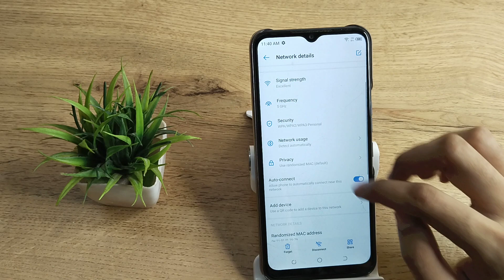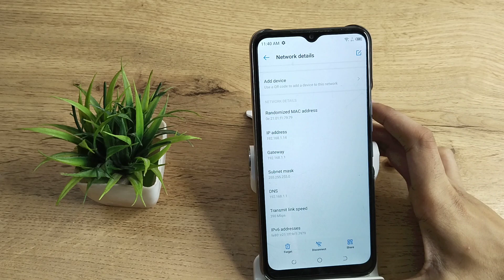How to disconnect wifi in Techno spark 7T